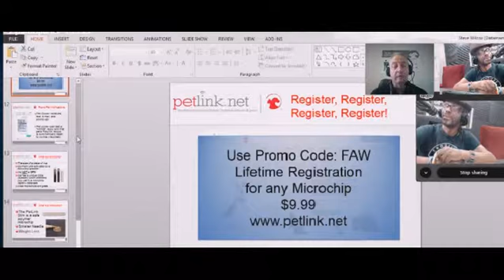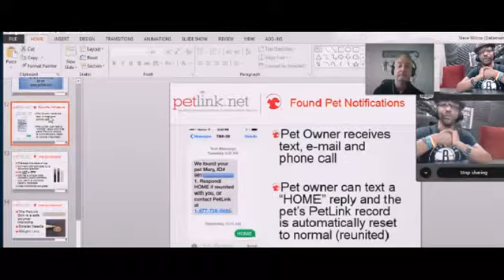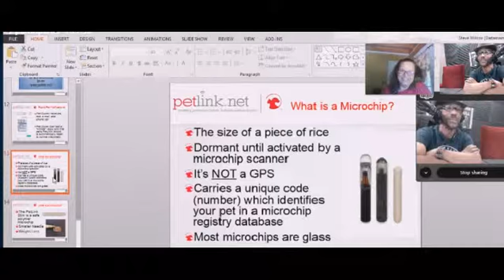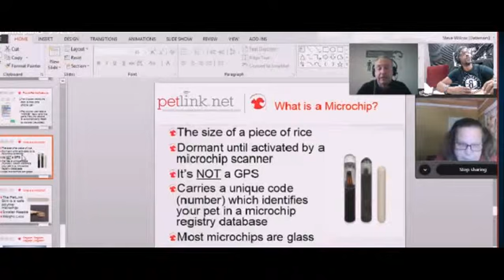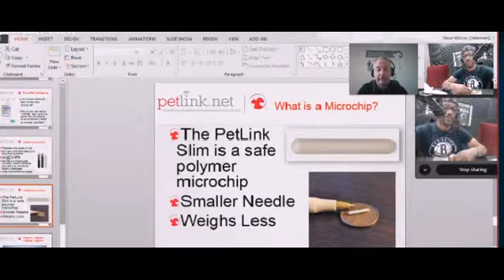FAW "PETLINK" Chip YOUR DOG! 2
Steve Wilcox joins us with information you need to know!
Register Your Microchip with PetLink! Use OUR CODE "FAW" get half price for LIFE!